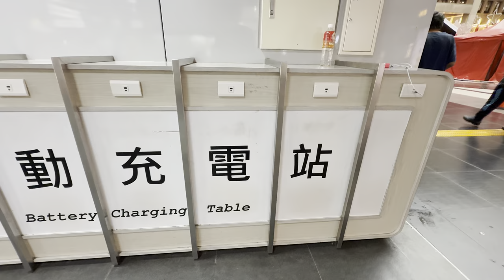2024.11.15 台鐵 台北車站1樓 東北側 充電區7個壞4個 3個可以使用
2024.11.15 台鐵 台北車站1樓 東北側 充電區7個壞4個 3個可以使用